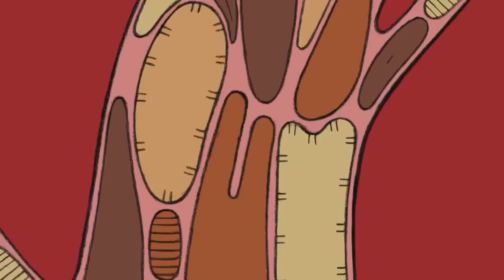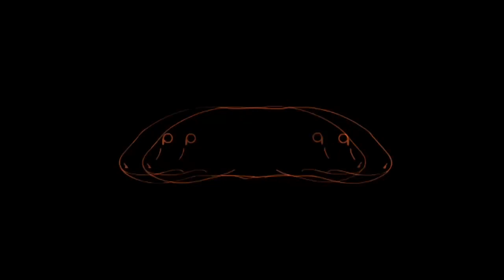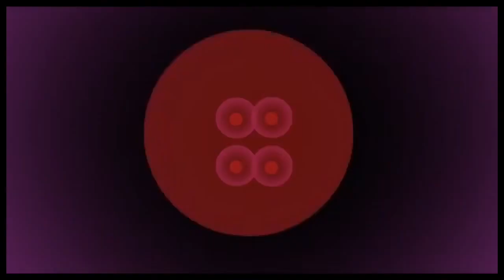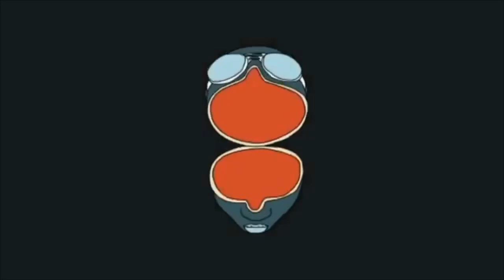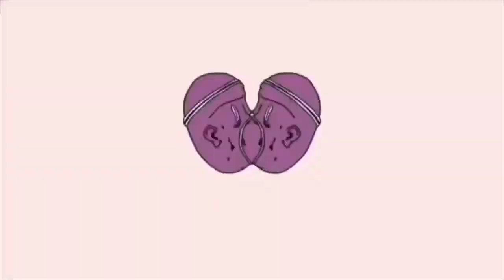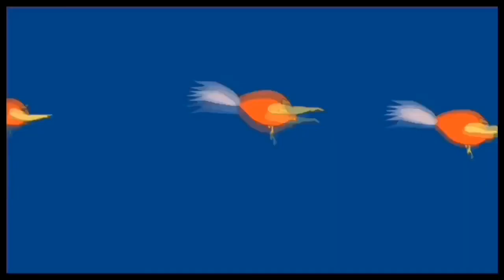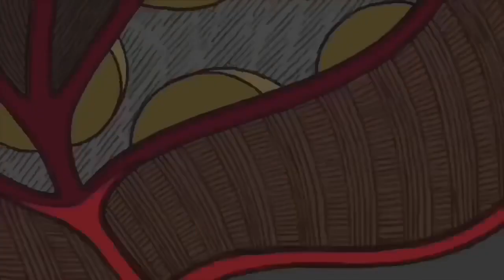T r i p(Psychedelic)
Tttttttrrrrrrriiiiiippppppp, all that deep cool stuff

None of the content in this video is owned by me. Anything that is used is specifically to add to the ‘experience’ or otherwise promote the content. All links are listed below.

0:06
Song: Dan Deacon - When I Was Done Dying

4:21

8:54

10:10

10:13

10:49

11:11

12:27

14:38

15:14

16:08

17:20

18:06

21:17
Song: Armadillo - Aves del Valle

25:09
Song: TroyBoi - ili

25:23

26:06

26:24

26:33

30:50
Song: The Japanese Popstars - Let Go

33:07
Song: Captain Hook - Bungee Jump

34:31

36:24

37:22

39:09